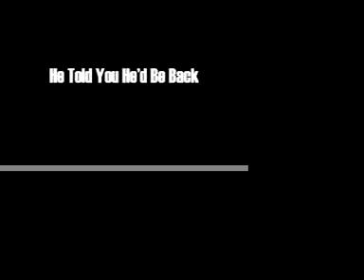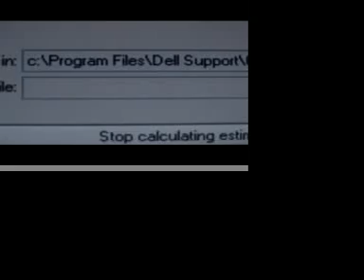iSomebody 2: The Sequel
The Sequel to the worst movie in the world